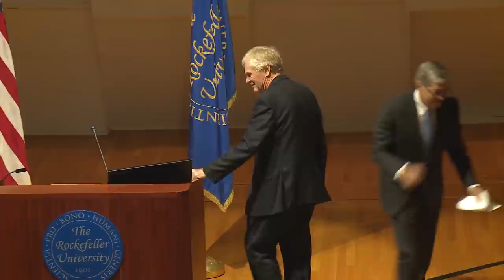Michael W. Young, 2017 Nobel Laureate in Physiology or Medicine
Press conference at Rockefeller University on October 2, 2017, the morning of the Nobel prize announcement.